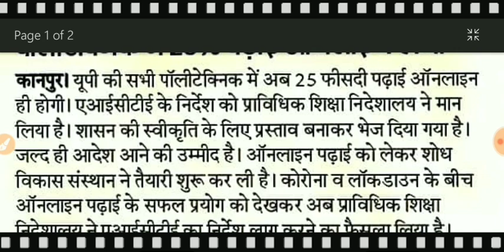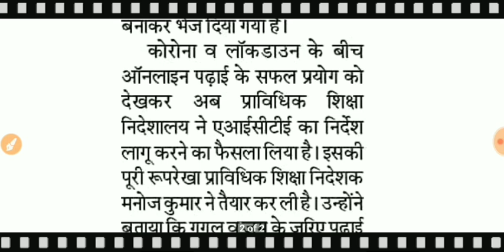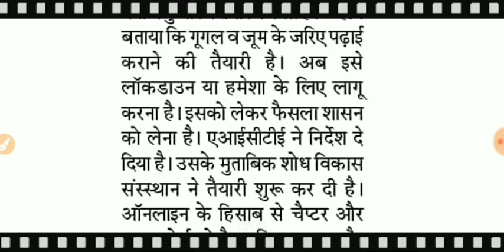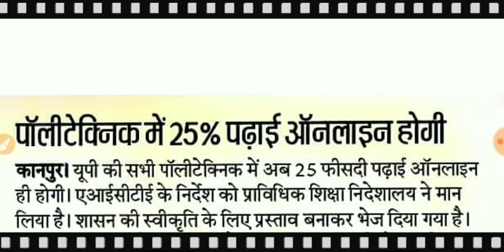पॉलिटेक्निक 25% पढ़ाई ऑनलाइन होगा|polytechnic even semester exam 2020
Hii
Namaskar dosto

current job 👇👇
Education News से रिलेटेड सभी जानकारी

Analog Electronics की सभी वीडियो देख सकते है।